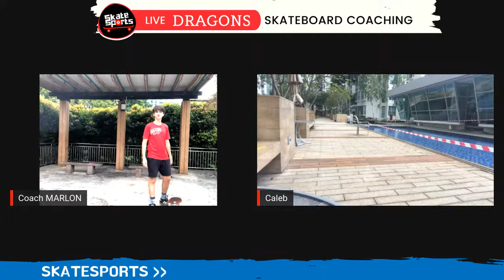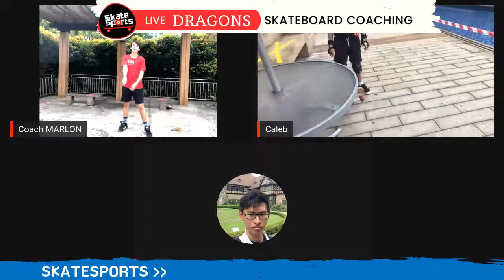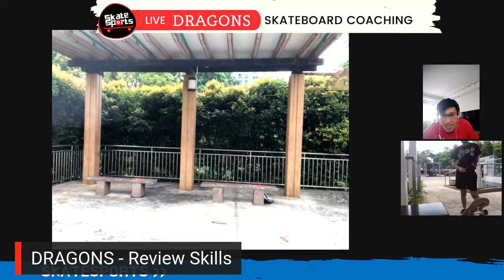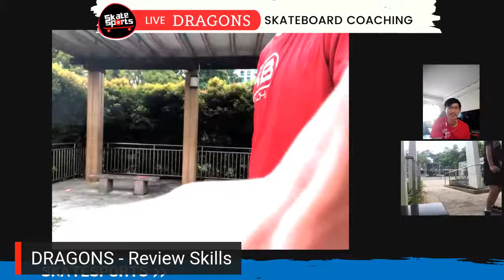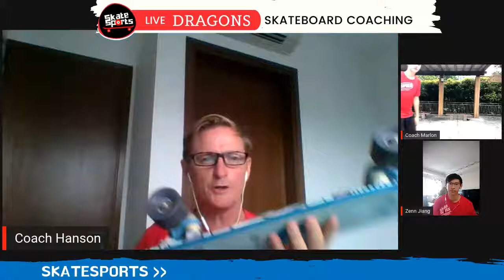LIVE coaching | SUN26/4 | LVL1-3